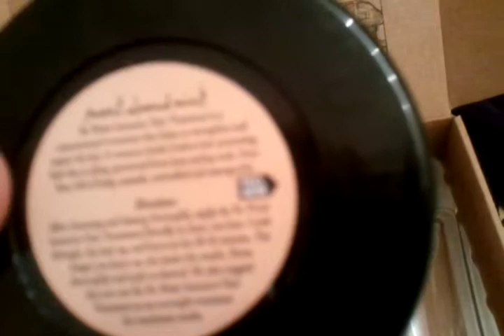I'm a Wen girl!